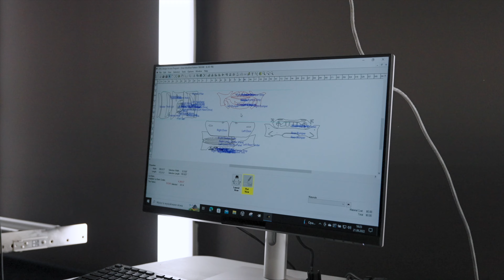Automotive Detailing - Mercedes SL 63 AMG - Zabezpieczenie lakieru folią PPF | 4K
PL 🇵🇱
Chcesz zobaczyć więcej? Skontaktuj się ze mną lub sprawdź moje inne profile!